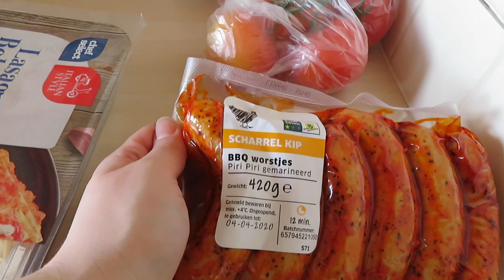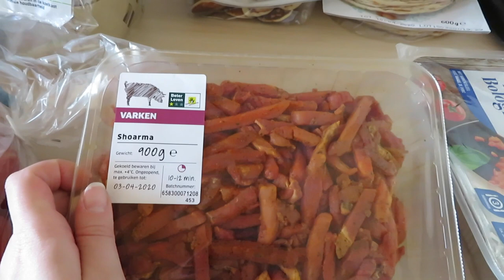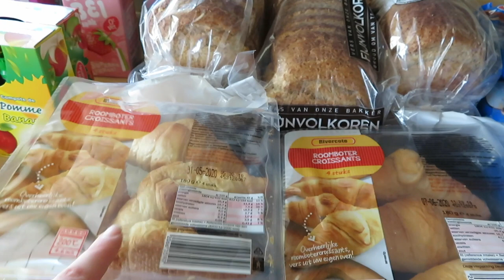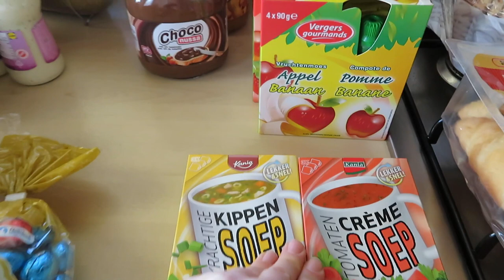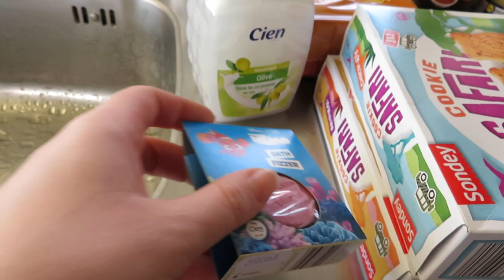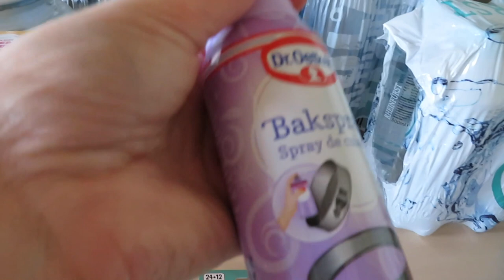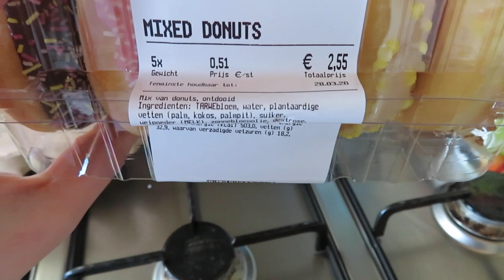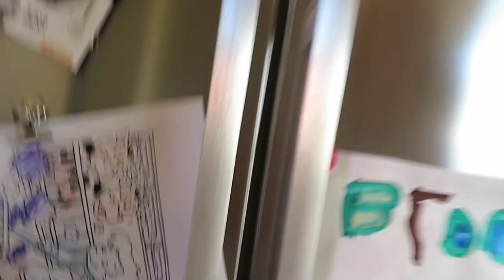VOOR TWEE WEKEN BOODSCHAPPEN • Weekmenu haul #12 | Mariliza Pauwels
Voor de aankomende weken, staan de volgende gerechten op het menu:
- Nasi met kipsate en kroeppoek
- Hamburgers met Bloemkool en kaassaus
- Pannenkoeken
- Friet met snacks
- Kipkrokant schnitzels met boontjes en aardappelkroketten
- Spaghetti
- Burrito's
- Rundersauscijs met broccoli en aardappelschijfjes
- Shoarma
- Stampot met rookworst